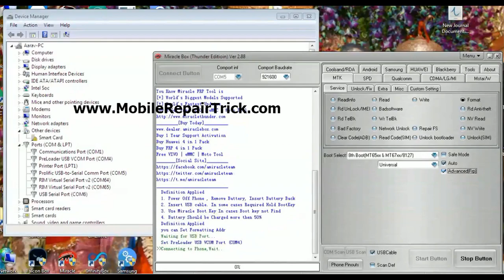How to Remove Phone Lock in Honor Hol-U19 By Miracle Thunder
My Tools :-